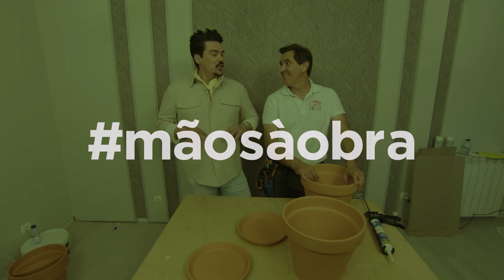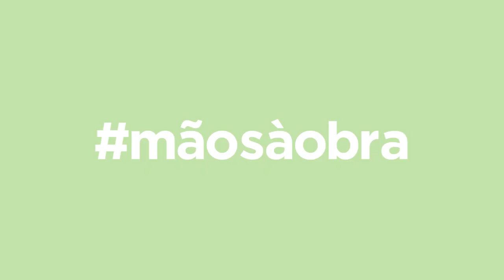Querido, Mudei a Casa! ensina: Criar uma peça de design com vasos | LEROY MERLIN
Sem ideias para decorar a sala? Neste mãosàobra vamos criar uma peça de design com vasos. Uma solução fácil para trazer a natureza para dentro de casa! Inspire-se e… Mãos à Obra!

PRODUTOS UTILIZADOS
- Vaso de barro